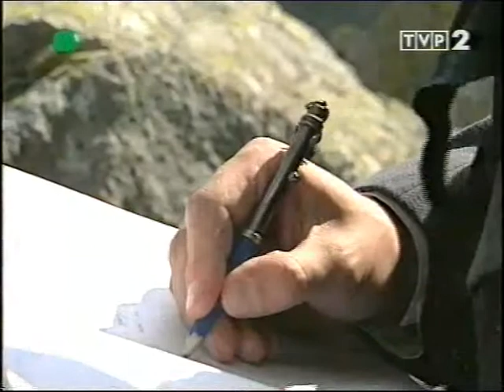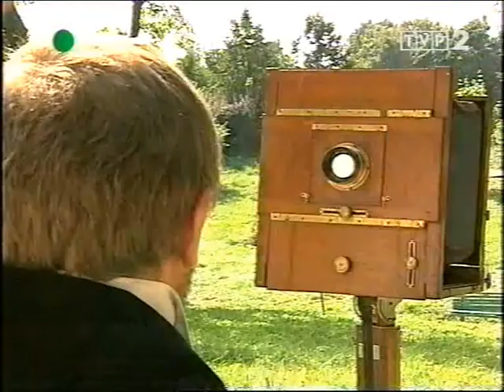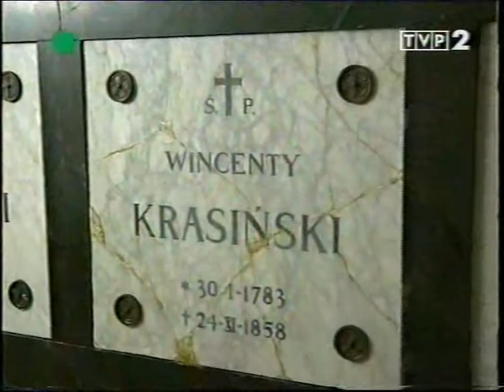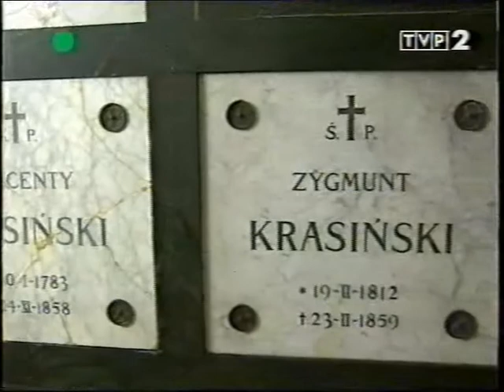HRABIA HENRYK. Rzecz o Zygmuncie Krasińskim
Film o życiu i twórczości romantycznego poety, autora "Nie-Boskiej komedii". Wydarzenia związane z jego osobą widziane są i komentowane słowami samego pisarza, zaczerpniętymi z listów do najbliższych. Wszystkie teksty są autentyczne, nawet te ułożone w dialogi, toczone przez przyjaciół, partnerów, członków rodziny. W programie wykorzystano także fragmenty "Nie-Boskiej komedii". Osią dramatu są przede wszystkim niezwykle emocjonalne stosunki z ojcem, hrabią Wincentym, niegdyś mężnym uczestnikiem wojen napoleońskich, później ugodowym politykiem Królestwa Kongresowego, który haniebnie wsławił się w czasie powstania listopadowego. Postawa polityczna ojca zaciążyła na życiu i twórczości syna. Zygmunt Krasiński urodził się w 1812 roku w Paryżu. Był synem hrabiego Krasińskiego i księżniczki Radziwiłłówny. Ojcem chrzestnym chłopca był sam Napoleon - imię cesarza nosił jako drugie obok imienia Zygmunt. Syn żywił w stosunku do ojca bezgraniczne uwielbienie, ale jego miłość i szacunek wielokrotnie wystawiane były na próbę. Wincenty Krasiński w sprawach społecznych i politycznych reprezentował stanowisko przeciwne opiniom większości rodaków. Kiedy umarł senator Piotr Bieliński, a jego pogrzeb nabrał znaczenia manifestacji patriotycznej, generał nakazał synowi złamać solidarność z kolegami i pójść na wykłady. Zygmunt został obrzucony wyzwiskami, a nawet czynnie znieważony i w rezultacie opuścił uniwersytet. Wspomnienie owej tragedii towarzyszyło mu do końca życia. Młody Krasiński wyjechał na studia do Genewy. Poznał tam Adama Mickiewicza, umocnił się także jego kosmopolityzm. Szczycił się swą polskością i znaczeniem przodków w dziejach narodu, ale język francuski na równi z polskim odczuwał jako rodzinny. Kiedy wybuchło powstanie listopadowe, chciał wrócić do kraju i wziąć w nim udział, jednak stać go było jedynie na gorące pragnienie i patetyczny list do ojca. Długo sobie wyrzucał, że podróżuje po Europie, podczas gdy jego rodacy walczą i giną za ojczyznę. Chorowity od dziecka Zygmunt zaczął mieć problemy ze wzrokiem, groziła mu ślepota. Nękany cierpieniami fizycznymi i brzemieniem swych przemyśleń, dojrzał do sformułowania wizji dziejów Europy. To, co w twórczości Krasińskiego jest najbardziej interesujące i nowatorskie, to jego stosunek do historii i roli jednostki w dziejach świata. Wydana w 1835 roku "Nie-Boska komedia" zawiera stwierdzenie logicznej konieczności, przesądzającej o nieuchronnej zagładzie ustroju XIX-wiecznej Europy. Poemat ten jest rezultatem zarówno osobistych przeżyć, jak i obserwacji stosunków panujących wówczas na kontynencie. Dla romantycznych poetów cierpienia były źródłem natchnienia. Krasiński cierpiał, gdyż uświadamiał sobie rozdźwięk między tworzeniem fikcji artystycznej a rzeczywistym kreowaniem dziejów. Wyrazem skrajnego pesymizmu jest właśnie "Nie-Boska komedia" - dokonał w niej sądu nad sobą: człowiekiem i poetą romantycznym oraz współczesnym mu światem.